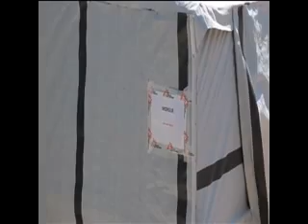Le Flash de 10 Heures de RTI 1 du 13 novembre 2014 avec Delphine Gbla